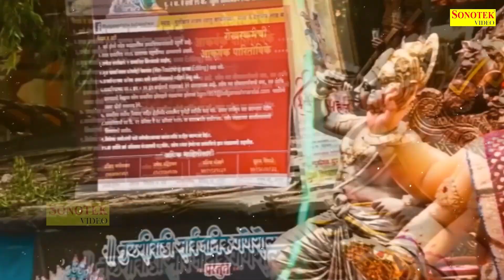आज बुधवार के दिन सुबह सुबह यह गणेश कथा, कृष्ण वंदना भजन सुनने से गणेश जी प्रसन होते हैं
Chanda Pop
Lord Bhakti
God Bhakti
Bhagwan Bhakti
Jai Bhakti
Jay Bhakti
Karma Bhakti
Peace Bhakti
Value Bhakti
Sanskar Bhakti
Hindu Bhakti
Religion Bhakti
Bhajan Bhakti
Aarti Bhakti
Song Bhakti
Chalisa Bhakti
Praise Bhakti
Mantra Bhakti
Meditation Bhakti
Mind Bhakti
Devotional Bhakti
Guru Bhakti
Divine Bhakti
Temple Bhakti
Pooja Bhakti
Archana Bhakti
Ram Bhakti
Sita Bhakti
Shiva Bhakti
Shankar Bhakti
Ganesh Bhakti
Ganpati Bhakti
Krishna Bhakti
Laxmi Bhakti
Saraswat Bhakti
Hanuman Bhakti
Sai Baba Bhakti
Kali Bhakti